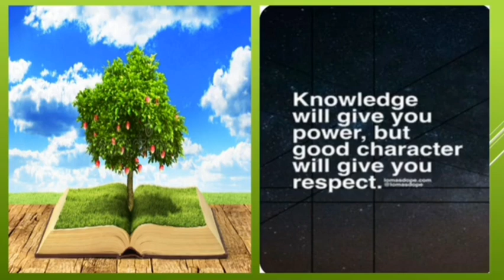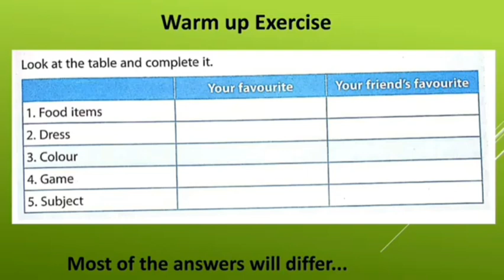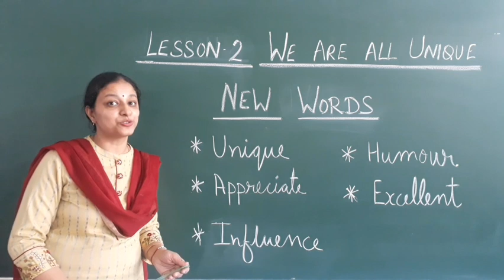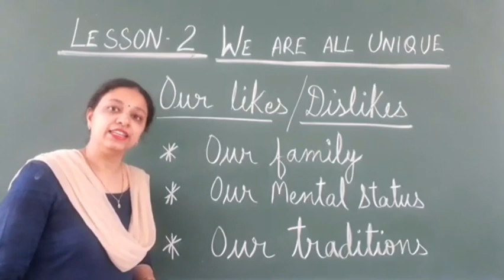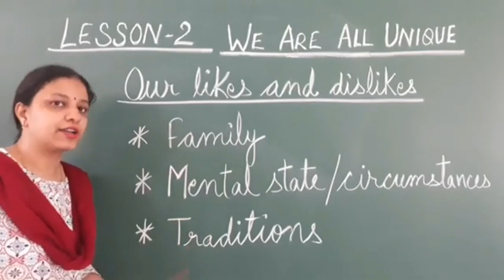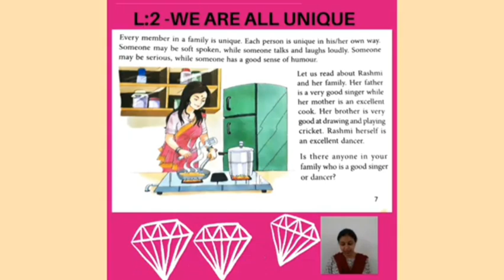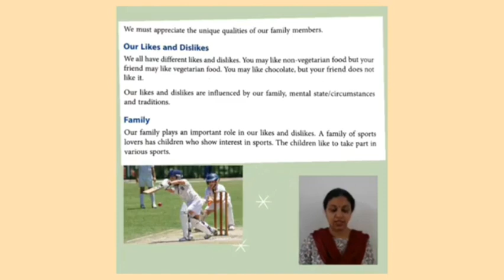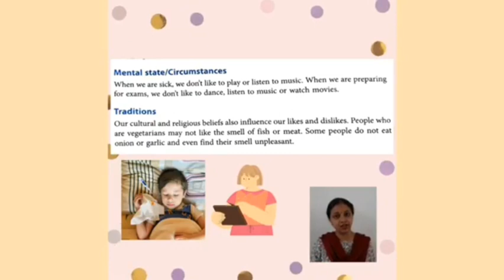Class 5 EVS Chapter 2 Part 1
We are all Unique